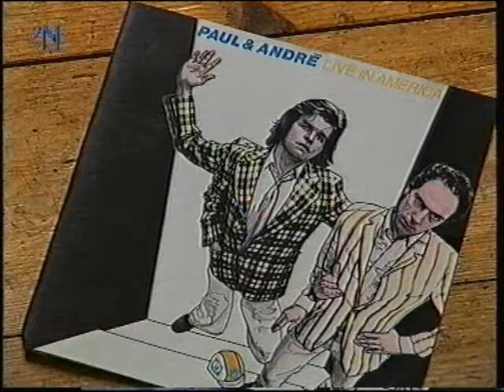Paul & Andre in de Terugtocht van TV Noord 2-3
Het tragisch duo Paul & Andre in de docu De Terugtocht, uitgezonden door TV Noord in 2002. Vanwege youtube-beperkingen in drie delen te vinden op dit kanaal.
Paul 'Pretty paul 'Morelli' Penninkhof en Andre 'Andre Barre' Bralts (RIP) worden geinterviewd. Ook manager en bassist Robb 'Robbie Rauser' Kauffman wordt ondervraagd.
Je ziet en hoort fragmenten van een liveoptreden op het Martinikerkhof in Groningen, 1980. Voorbij komen: Schat van mijn hart, Sprookje, Wild ding, Musik fabrik blues, Oh, Truusje en Ankie. In de huiskamer spelen Paul en Andre Daar bij de waterkant, Alle duiven op de dam. Met Joop Douma (accordeon) geven ze een slinger aan: Koeieogen en Ainzoam..